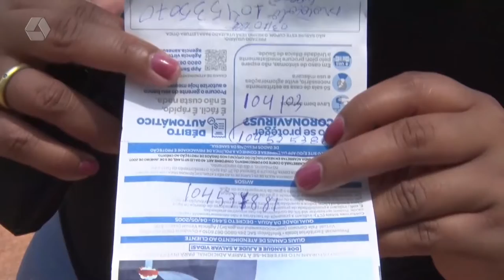Morador reclama de esgoto a céu aberto no residencial Novo Oeste